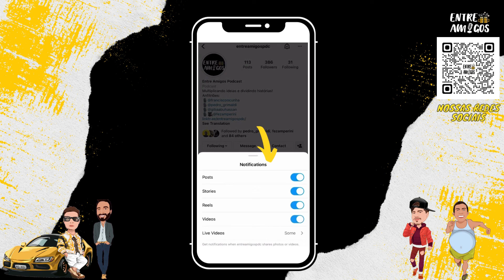Foi assim que eu fiquei 3 ANOS nos EUA - Cortes Entre Amigos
APOIO:
FREECÔ - @freecobrasil

CONVIDADO:
Quer saber mais sobre a treta do vídeo da Billie Eilish? Saber pq ele parou de gravar vídeos de ASMR? Então se liga no episódio com o Lucas Fackri
 @Lucas Fackri Camargo

ANFITRIÕES:
Chico - Instagram @franciscoocunha